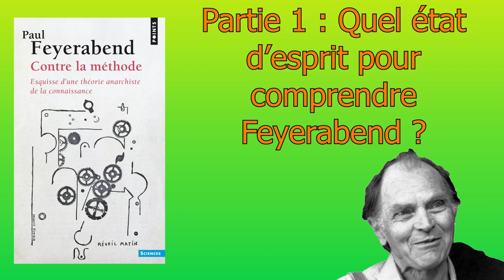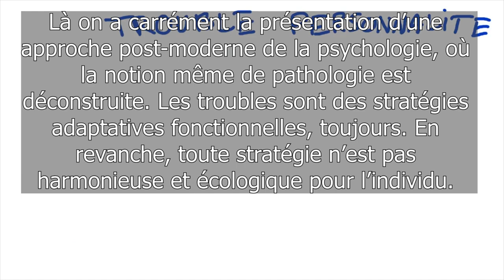Contre la méthode - Paul Feyerabend, le Karl Popper de la postmodernité - Partie 1 / 4 ou 5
Analyse approfondie de "contre la méthode" de Feyerabend, une base absolue en épistémologie postmoderne. Dans cette première partie, j'explique en quoi une approche véritablement postmoderne n'implique pas seulement de parler d'un propos, mais aussi d'en acquérir la démarche. Cela implique notamment de s'émanciper des codes classiques de la démonstration, ce que Feyerabend fait d'ailleurs très bien dans son livre : il singe la démonstration, mais admet lui-même au début de l'ouvrage qu'il s'agit d'une forme d'arnaque.

Wittgenstein a dit, "ce dont on ne peut parler, il faut le taire". Hélas, comme la plupart de mes confrères humain non-aphones, je suis tout simplement incapable de la fermer. Mais si mes bêtises vous intéressent, vous pouvez toujours les écouter, peut-être même que vous arriverez à y trouver quelque chose. Et puis, c'est pas forcément plus faux ici qu'ailleurs ! :)